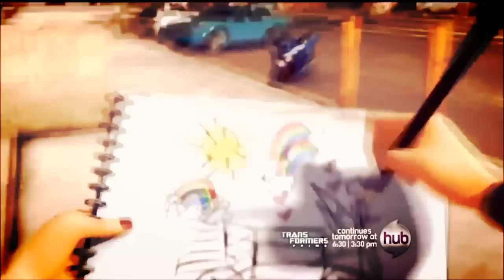Arcee, Miko,Jack and Wheeljack Tribute - Crazy Kids